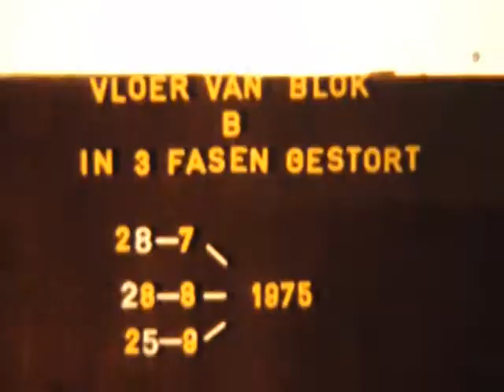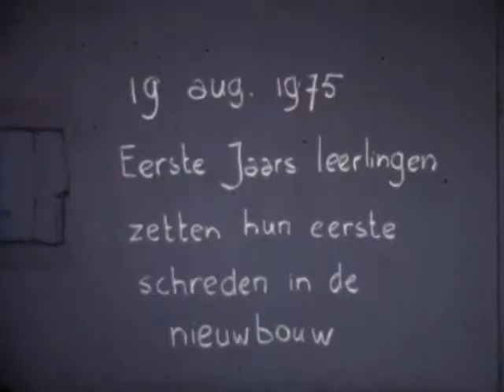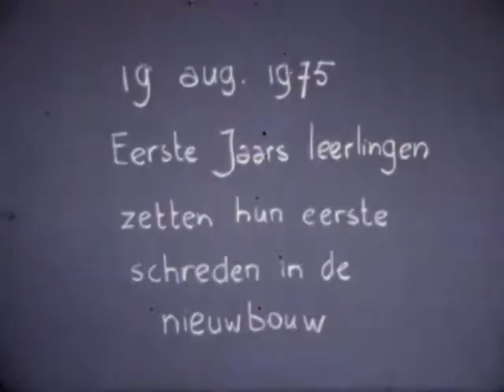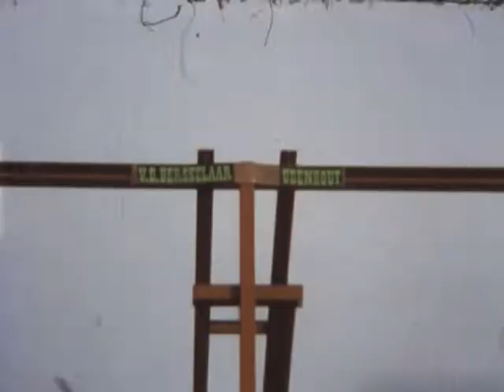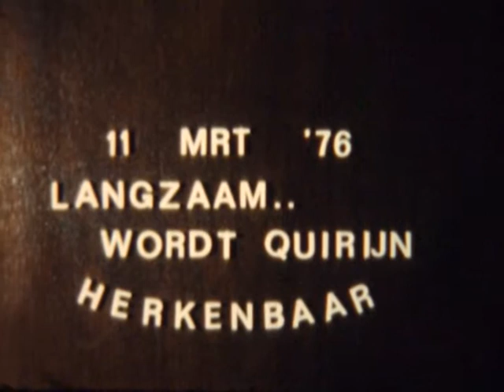Scholengemeenschap Quirijn: de bouwwerkzaamheden , 1975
Scholengemeenschap Quirijn, het proces van de nieuwbouw 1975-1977.
Oorspronkelijke film op 8mm door docent Koos van Boxtel

Collectie Regionaal Archief Tilburg 419 D 0208